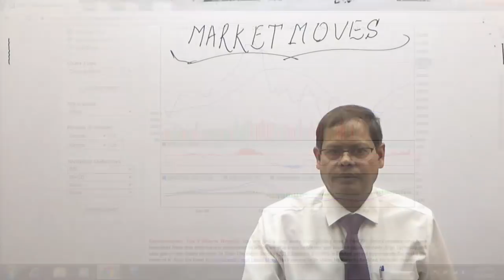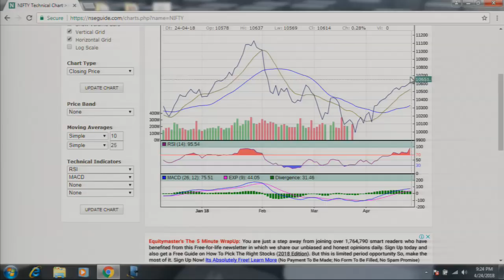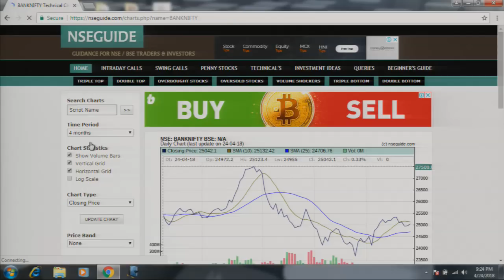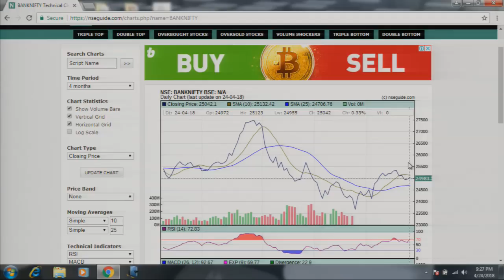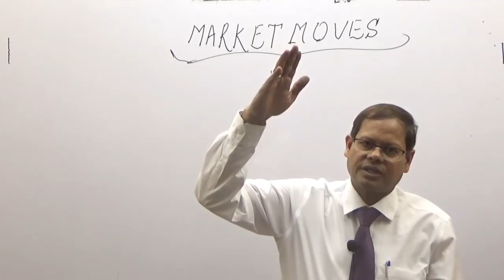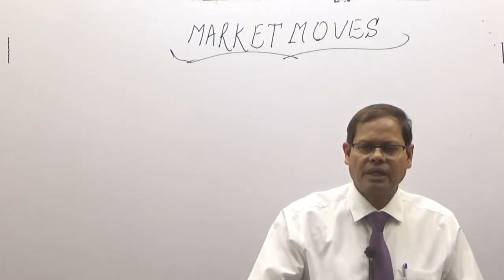MARKET MOOD, 24 April 2018